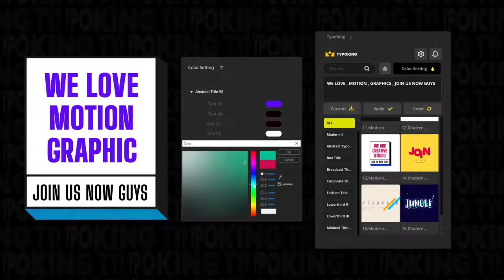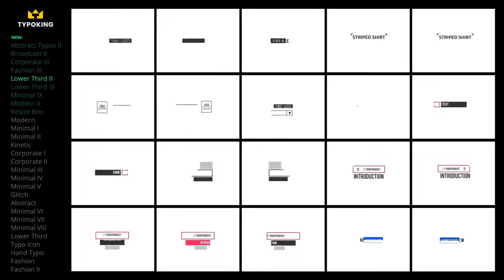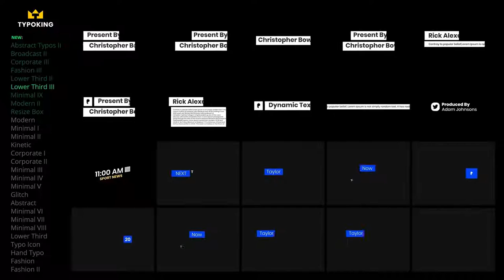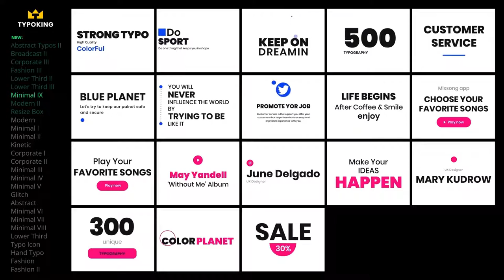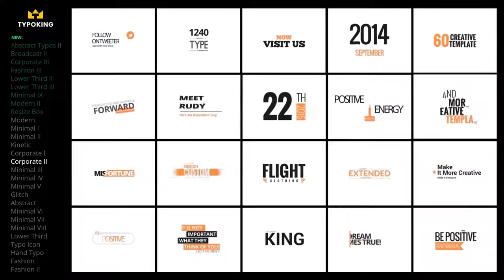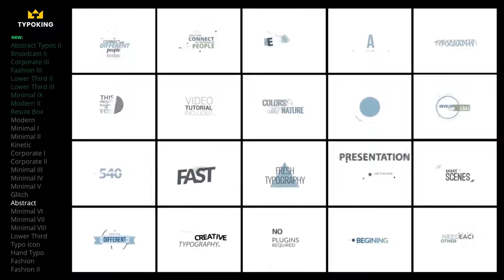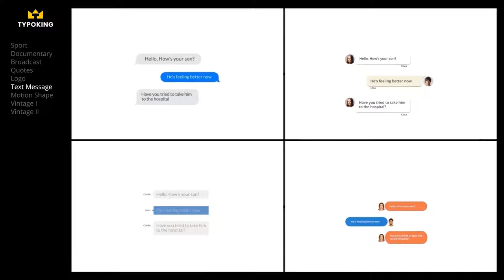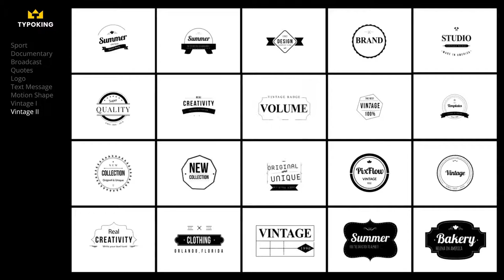TypoKing V7 (UPDATE 2024) | Title Animation - Kinetic Typography Text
Features :
27 Different Category of Typographies & Titles
pack of 500 Typography
one pack of 50 Bounce Elements
4k resolution
Works with Motion Factory